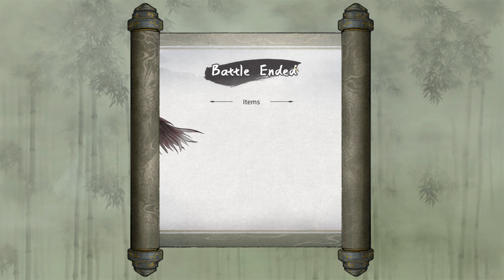Além da MURALHA de Chi You! - Tale of Immortal Elder Dragon #50 [Gameplay PT-BR]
★Video do jogo Tale of Immortal no estilo Let's Play / Vamos Jogar mostrando a gameplay / Jogabilidade em português brasileiro (PTBR) aqui no Canal do Void